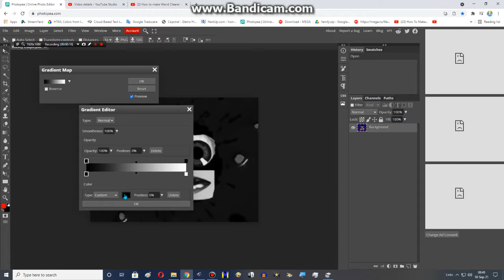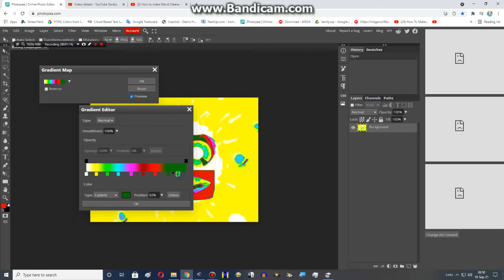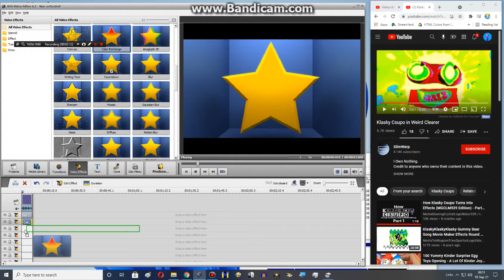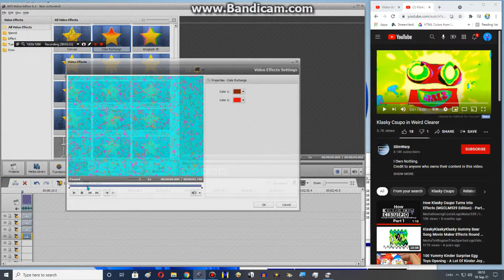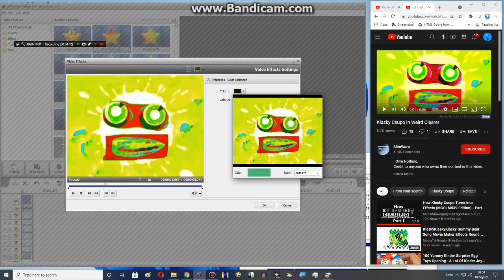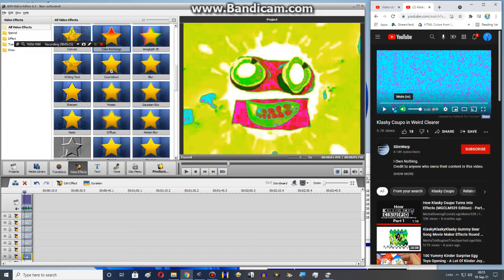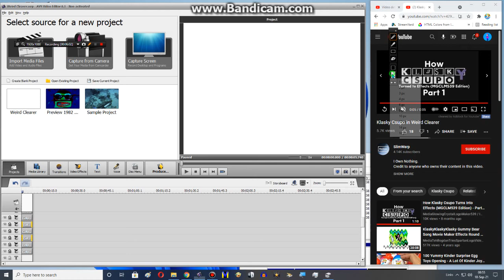How to make Weird Clearer on Photopea and AVS Video Editor